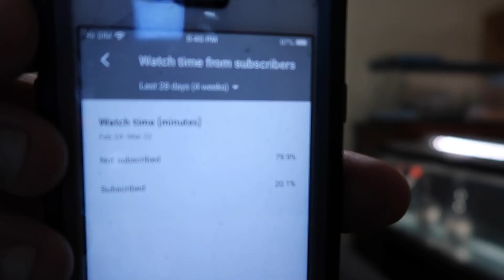E Money - RSN (Official Music Video) Reaction🔥🔥